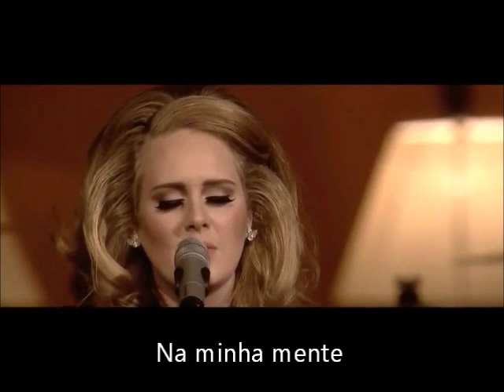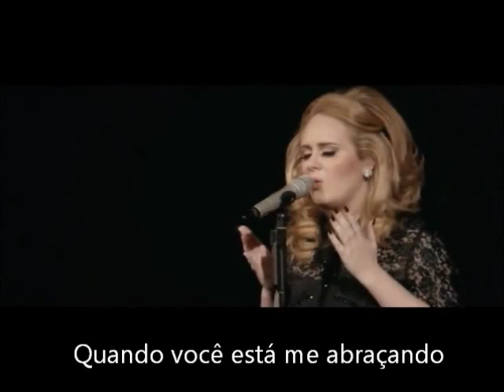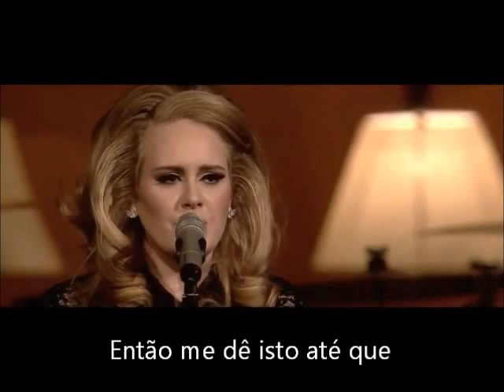Adele - I can't make you love me legendado